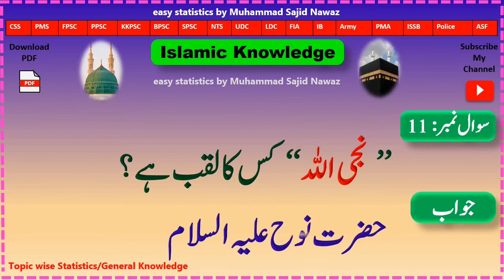Titles of Prophets | Islamic knowledge | Part # 06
17 most most important questions about Prophets. All questions are described with answers.